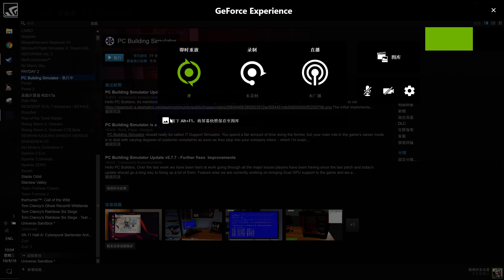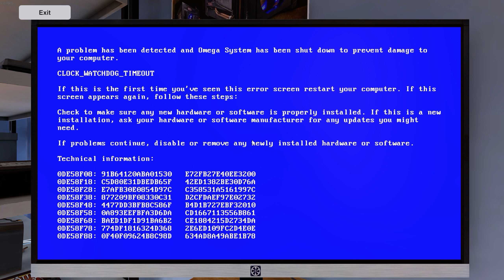PC Building Simulator - I screwed up my computer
Saw the In-game Blue screen for the first time lol